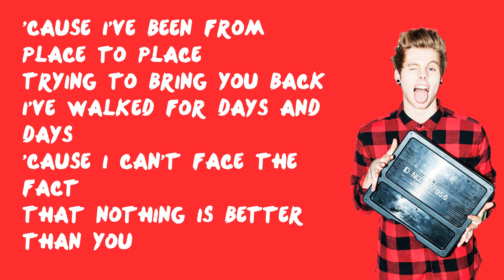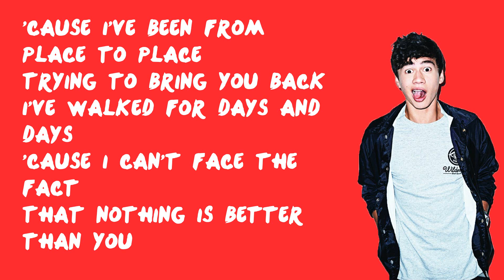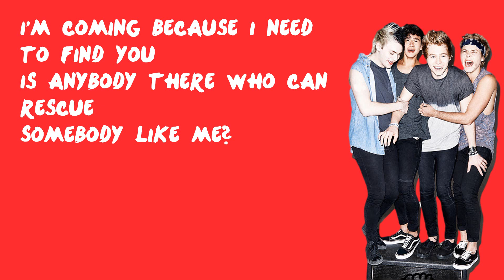Lost Boy - 5 Seconds of Summer (Lyrics)